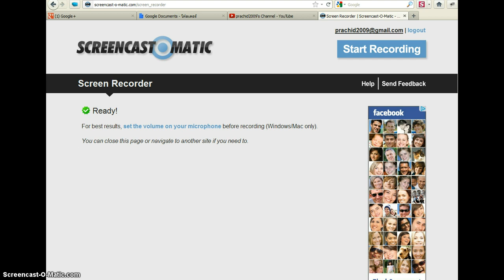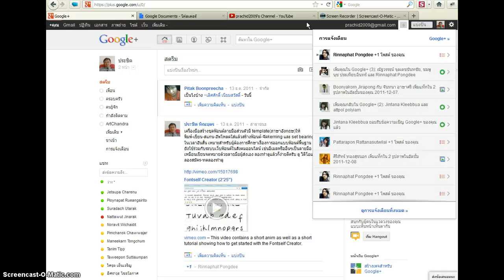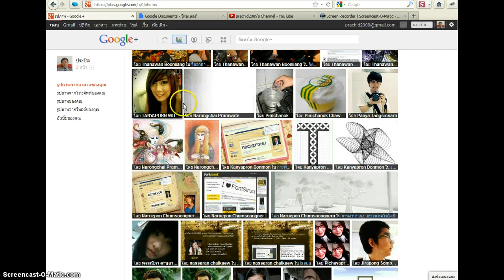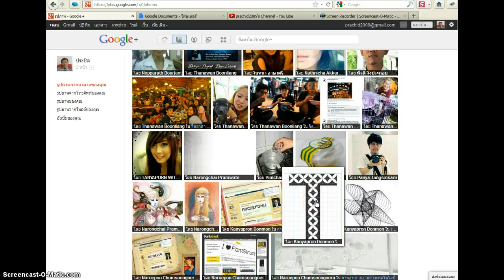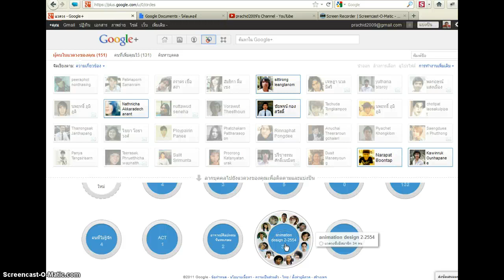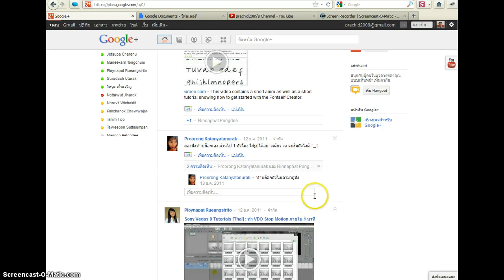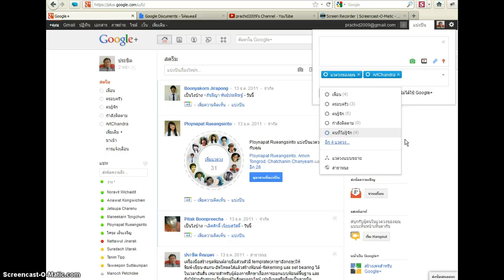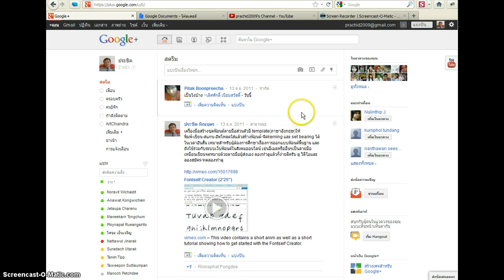Prachid-Turials:Screen o matic+Google Plus How to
Prachid-Turials:Screen o matic+Google Plus How to ผู้สอน : ผู้ช่วยศาสตราจารย์ ประชิด ทิณบุตร อาจารย์ประจำหลักสูตรสาขาวิชาศิลปกรรม คณะมนุษยศาสตร์และสังคมศาสตร์ มหาวิทยาลัยราชภัฏจันทรเกษม กทม.
Instructor : Assistant Professor Prachid Tinnabutr. Fine and Applied Arts Division, Department of Humanities Sciences, Faculty of Humanities and Social Sciences, Chandrakasem Rajabhat University, Ratchadabhisek Road, jatuchak District, Bangkok,Thailand 10900.